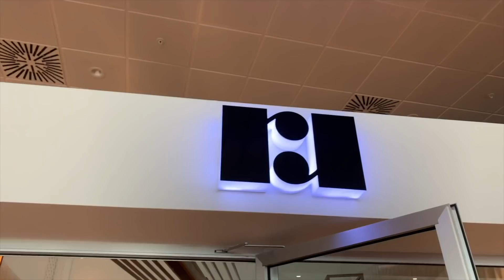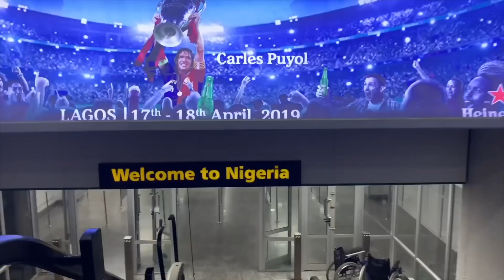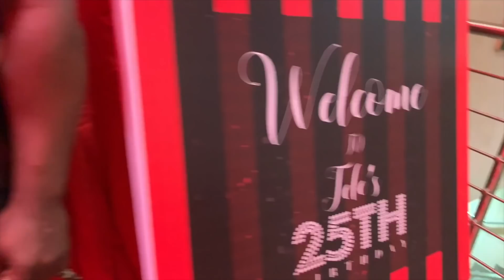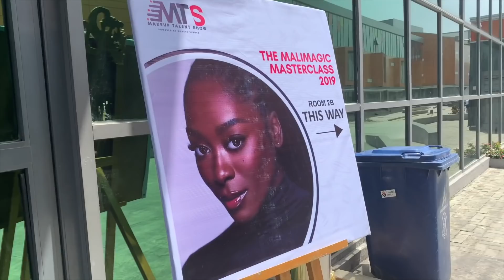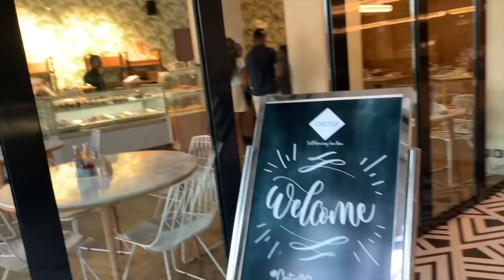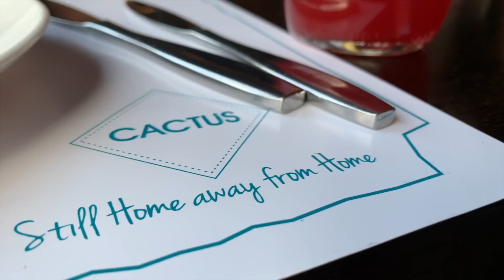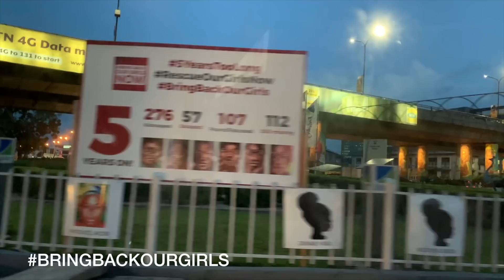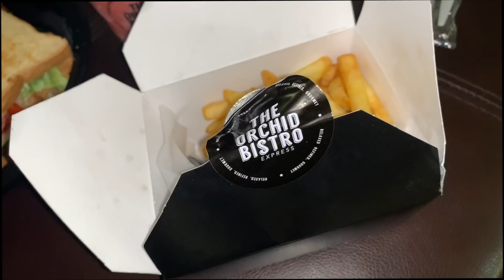TRAVEL VLOG: 4 DAYS IN NIGERIA , KINGMALIMAGIC CLASS, NIGERIAN JOLLOF | JES ISCAH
Finally done editing my Nigeria Vlog which entails places to eat, my master class with KingMaliMagic who is Nicki Minaj's Makeup Artist as well as other international celebrities, and some things i did whiles there. I hope you enjoy watching!